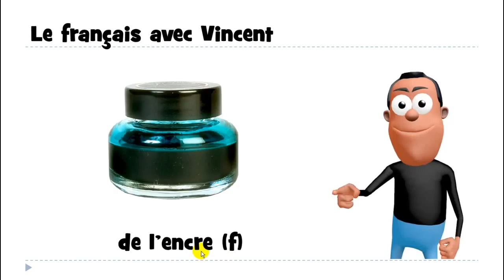урок французского языка # de l'encre